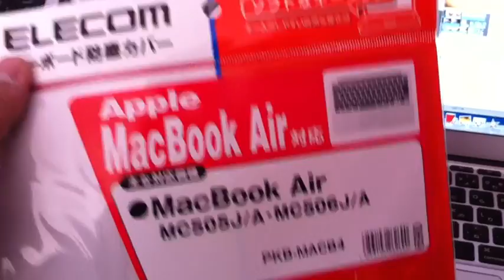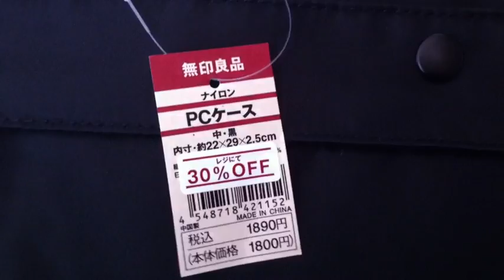MacBook AIR 11インチを開封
念願のMacBookAIRが届きました！！

先日の結婚式で、撮影、編集、上映を瞬時に行うため購入！！

これまで使ってきたMacBookホワイトよりも、立ち上がりがめちゃ早い！！

小さいので、いつでもどこでも立ち上がります！！

WiMAXとの相性もバッチリ！！

キーボードカバーはエレコムの１０００円ぐらいのもの。

パソコンケースは、無印良品のPCケース小が見事にフィットです！！同じものをiPadケースにも使ってます！！